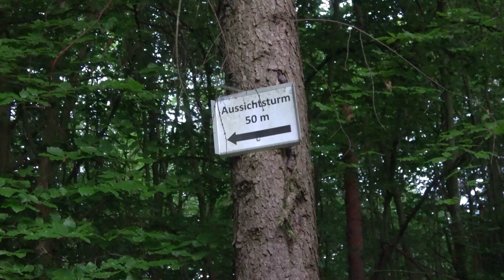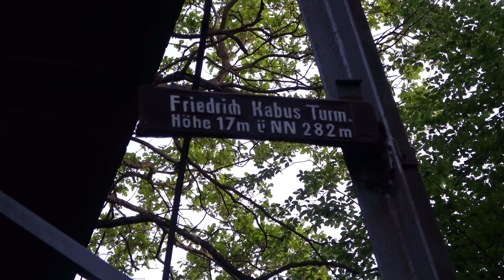Friedrich-Kabus-Turm von oben - Welfenhöhe Bad Salzdetfurth im Sonnenaufgang - Kabusturm - Drohne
Frühmorgendliche Wanderung zum Friedrich-Kabus-Turm auf der Welfenhöhe bei Bad Salzdetfurth, Landkreis Hildesheim, Niedersachsen

Der 1956 errichtete Kabus-Turm ist ein 17 Meter hoher Aussichtsturm auf der Welfenhöhe.